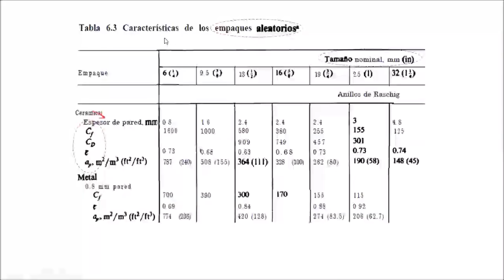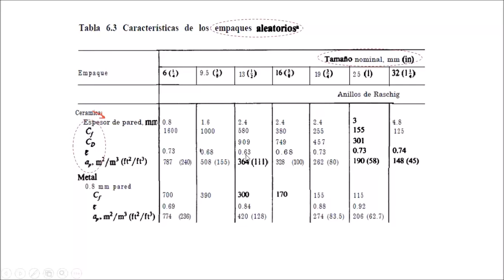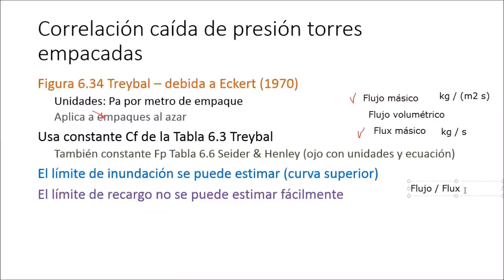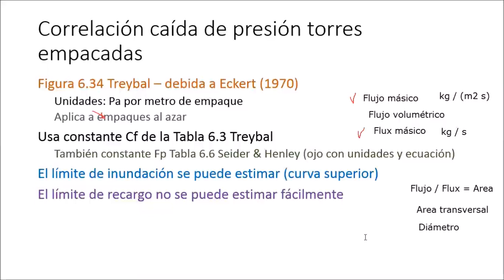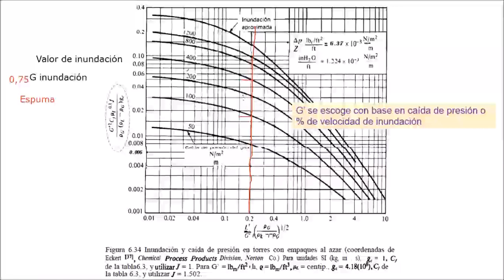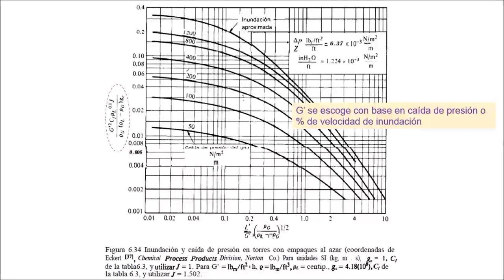Diámetro de una torre empacada (UCR, Costa Rica, 16-04-2020)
Extracto real de una clase de Transferencia de Masa, de la Escuela de Ingeniería Química, Universidad de Costa Rica. En ella explicamos la metodología para calcular el diámetro de una torre empacada, y en particular el uso del gráfico de Eckert.